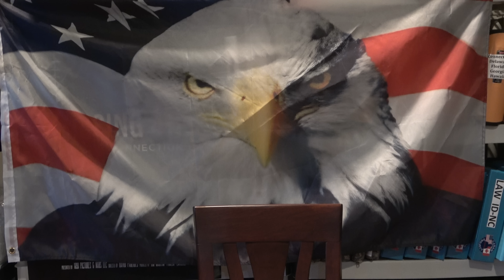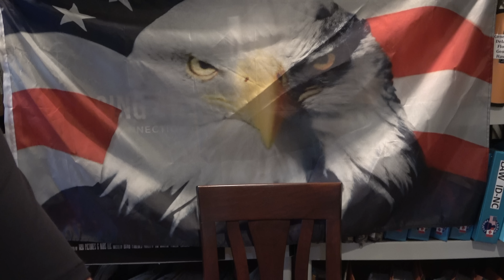Skinwalker Ranch Review of the Season 5 Finale by David Paulides Missing 411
Season 5 Fonale'
NABS LLC